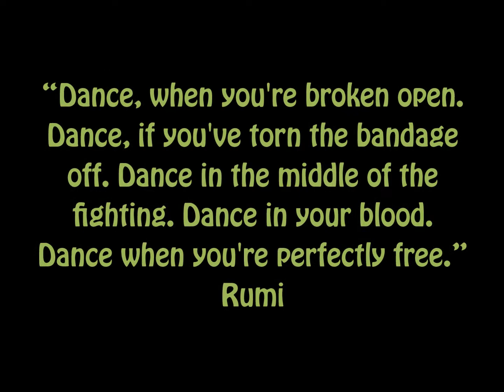Kruciaal Element at Visual Stimulus IV - 2013 Interviews [Cy, James, Julienne, Miguel, and Monica]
Join us and learn a little about Cy, James, Julienne, Miguel, and Monica and why they love dancing on Kruciaal Element.

This interview is intended to be played at Visual Stimulus IV at Queen Bee's in North Park on 8/9/13.